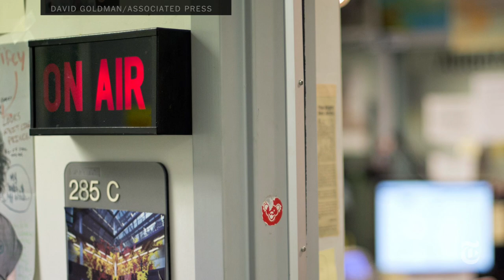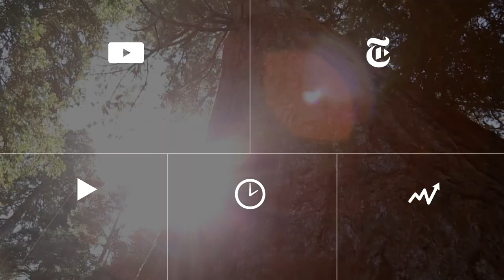Midterm Elections 2014: A Push for Black Votes in North Carolina | The New York Times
The tactics being employed by Democrats in North Carolina as the black turnout there could decide which party controls the Senate.

Produced by: Carrie Halperin